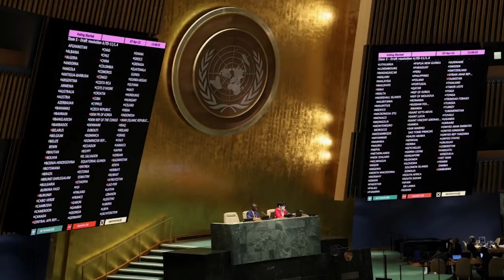Suy đồi vẫn tại vị, khui nguyên nhân động trời!